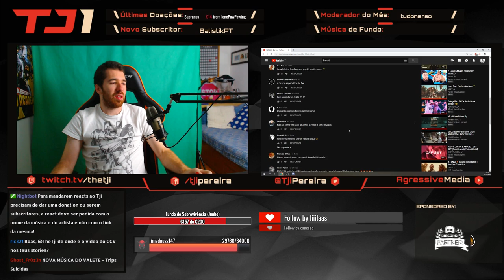TJI REAGE A HAROLD - DO FIM